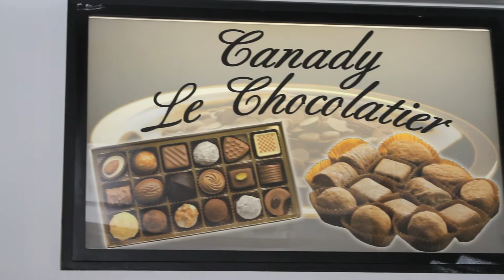Canady Le Chocolatier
Shot and edited by Larry Marshall